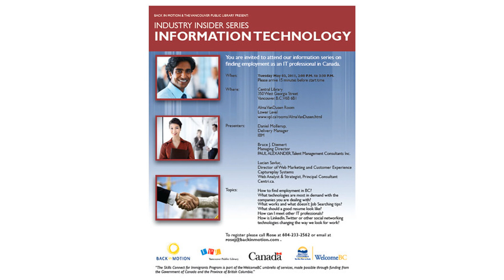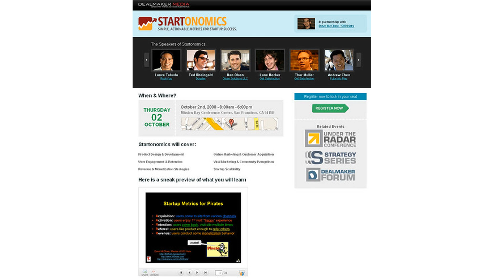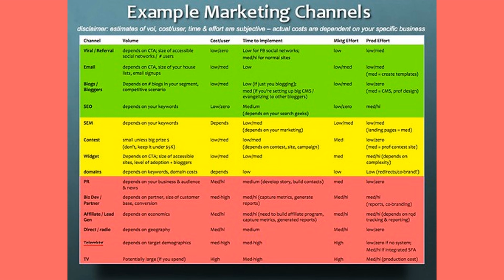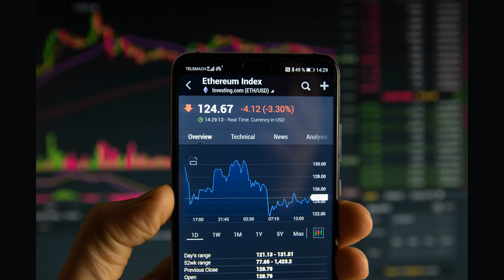The Dot-Com Bubble: A Technological Revolution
In this video, we explore the rise and fall of the dot-com bubble, a period of rapid growth and investment in internet-based companies in the late 1990s. We examine the technological advancements that fueled this revolution, as well as the speculative frenzy that ultimately led to the bubble's burst. Through interviews with experts and archival footage, we gain insight into the lessons learned from this historic event and how it continues to shape the tech industry today. Join us as we delve into the fascinating world of the dot-com bubble and its impact on the technological landscape.